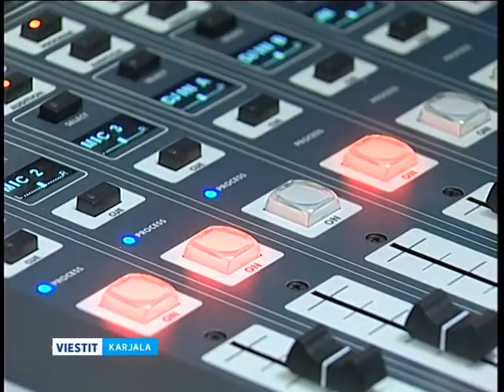Karjalaisten, vepsäläisten ja suomalaisten edustajain neuvoston istunto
Karjalan tasavallan päämiehen alaisuudessa toimivan karjalaisten, vepsäläisten ja suomalaisten edustajain neuvoston istunto pidettiin Petroskoissa eilen. Kokouksen päiväjärjestyksen ensimmäinen kysymys koski Venäjän Federaation valtiollisen kansallispolitiikan strategian toteuttamiseen tähtävien toimenpiteiden suunnitelman täyttämistä Karjalan tasavallassa vuosina 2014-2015. Paikan päällä kävi toimittajamme Reino Rugojev.